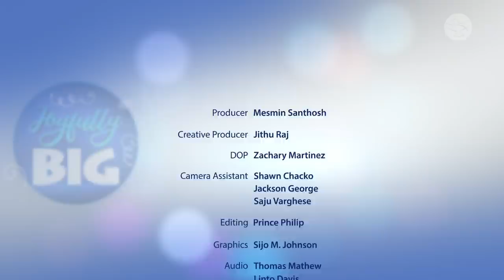A Family of Nine Violinists Give Glory to God | Abreo Family | Joyfully Big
The nine children of the Abreo family are unique in their own way but they also have one common talent.  Hear more about this family of violinists from Nicole and Gerard Abreo, the parents.